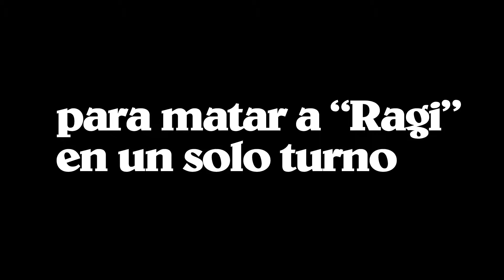[El Gran Torneo]: Heroic Mayordomo Executus - Ragnaros heroico - Núcleo de Magma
"Re-asesinando" al Señor del Fuego sin utilizar legendarias!
¡Toda la aventura, sin utilizar legendarias y con cartas de la nueva expansión: The Grand Tournament!
Ragnaros, Señor del Fuego
Ragnaros der Feuerfürst (Heroisch)
Heroic Ragnaros the Firelord
Рагнарос Повелитель Огня (героич.)
Ragnaros, seigneur du feu (héroïque)
Heroiczny Ragnaros Władca Ognia
Ragnaros il Signore del Fuoco (Eroica)
Ragnaros, o Senhor do Fogo, Heroico
炎魔之王拉格纳罗斯
『炎魔』拉格納羅斯
불의 군주 라그나로스

Majordomus Exekutus
Majordomo Executus
Chambellan Executus
Senescal Executus
Мажордом Экзекутус
Majordomus Egzekutus
청지기 이그젝큐투스
管理者埃克索圖斯

Núcleo de magma
Núcleo Derretido
Nucleo Ardente
Ognista Czeluść
Geschmolzener Kern
Molten Core
Огненные Недра
Cœur du Magma

Montaña Roca Negra
Montanha Rocha Negra
Czarna Góra
Der Schwarzfels
Blackrock Mountain
Черная гора
Mont Rochenoire
Massiccio Roccianera
검은바위 산
勇闖黑石山
黑石山的火焰
ブラックロック・マウンテン

爐石戰記
하스스톤
炉石传说
The Grand Tournament
대 마상시합
銀白聯賽
冠军的试炼
グランド・トーナメント

El Gran Torneo
Le Grand Tournoi
Большой Турнир
Das Große Turnier
Wielki Turniej
Il Gran Torneo
O Grande Torneio